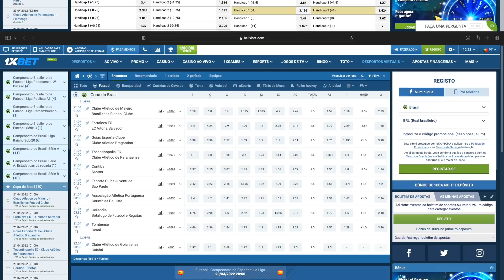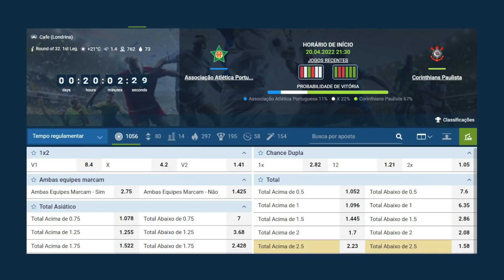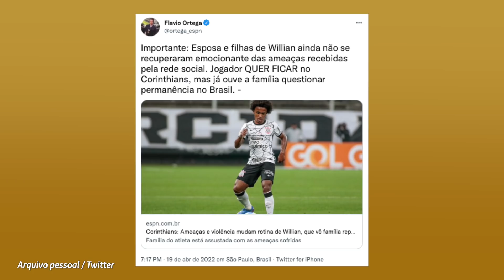WILLIAN FORA DO TIMÃO? SP VENDIDO P/ 1,5BI? VERDÃO QUER 10 GRINGO; VIDAL QUENTE; MANO, ZÊRO, BAHIA +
Tem link do parceiro no comentário fixo! Clica lá!
- Esposa e filhas de Willian querem deixar o Brasil. O que o Corinthians pensa sobre isso?
- São Paulo pode mesmo virar SAF e ser vendido por R$ 1,5 bilhão?
- Empresário garante que Palmeiras quer meia do Colon
- Conversas entre Flamengo e Arturo Vidal esquentam
- Mano é do Inter
- Bahia tropeça em casa, Flu vence no fim, Cruzeiro perde...
E mais!